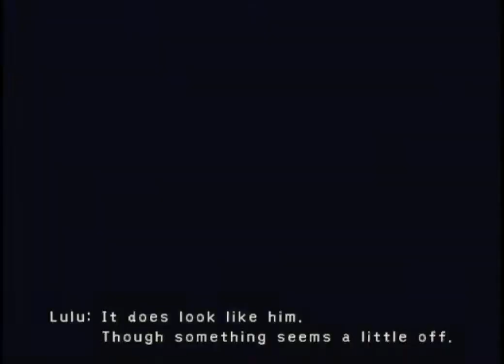Final Fantasy X-2 (100%; PS2) - #6 - [Ch.1] - Where It All Began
We head back to Besaid for the first time.

* Elemental "Gleam" accessories boost MAG by 8.